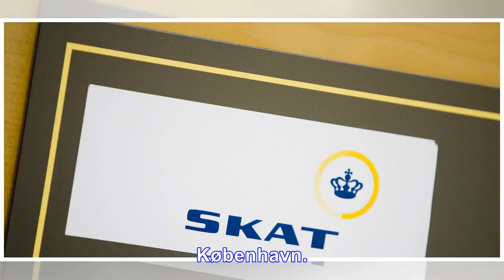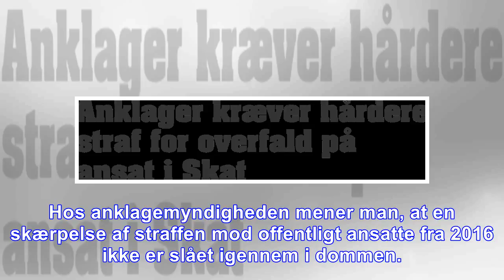Anklager kræver hårdere straf for overfald på ansat i skat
København. En erhvervsdrivende fra København risikerer at få en hårdere straf, fordi han bestilte sin bror og en anden mand til at begå et råt overfald på en medarbejder i Skat. Anklagemyndigheden har...